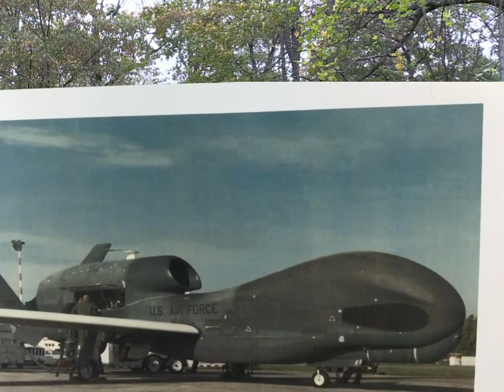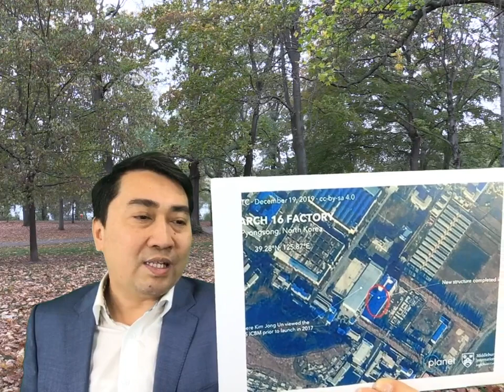Mỹ sẽ “ra đòn” nếu Bắc Triều Tiên phóng tên lửa